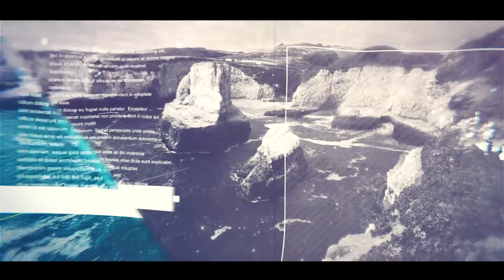Ink Geometry Slideshow